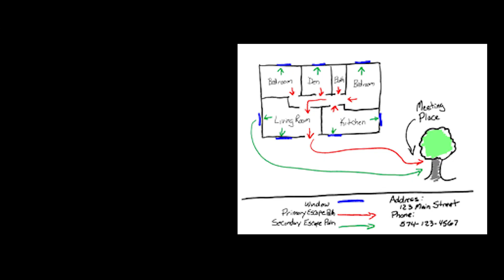Captain Phil Bolton and Firefighter Dylan Mantifel Tuesday FP Week 2022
Once out, stay out!